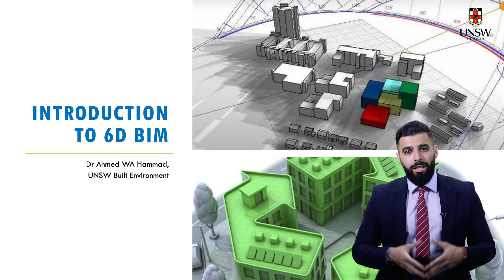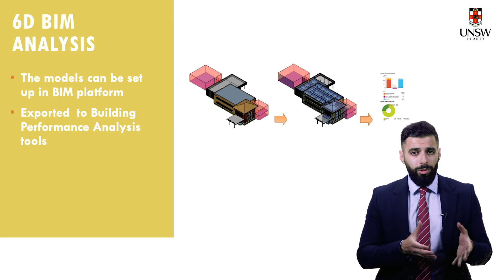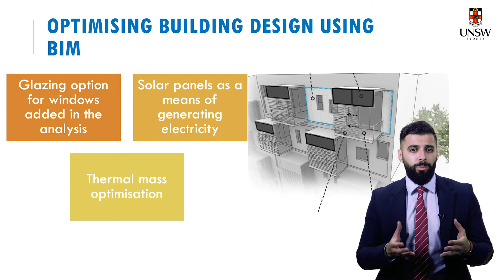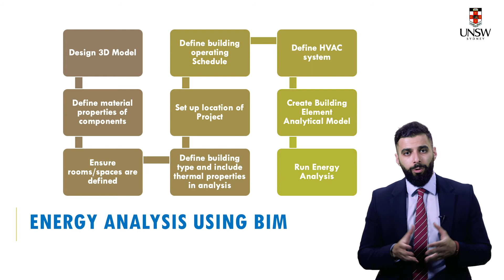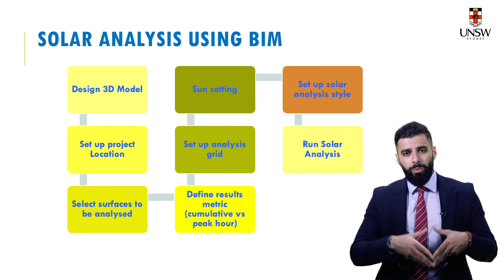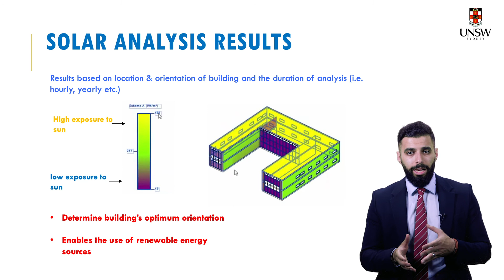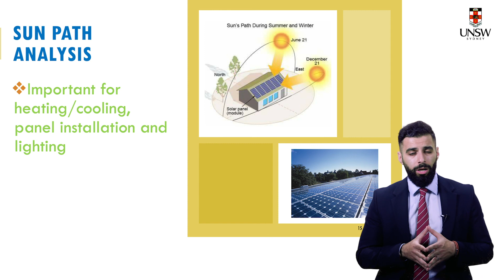What is 6D BIM - Sustainability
In this video, I explain what 6D BIM is, and what steps you need to undertake in order to undertake a sustainability analysis in BIM